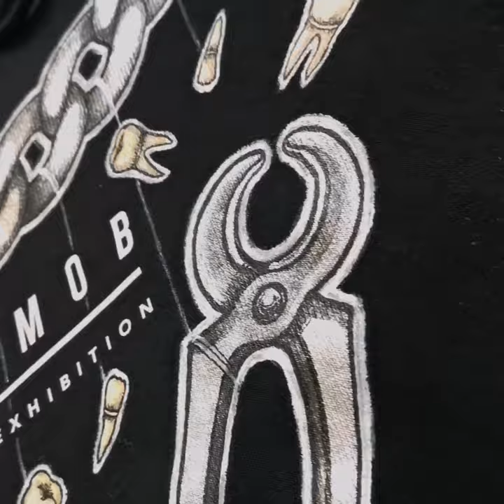Painting on hoodie | custom design | art process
Video of the complete process of customization of a hoodie.
Collaboration with @artmob and @anastasia.chernyavska